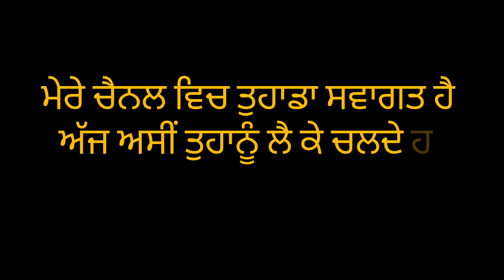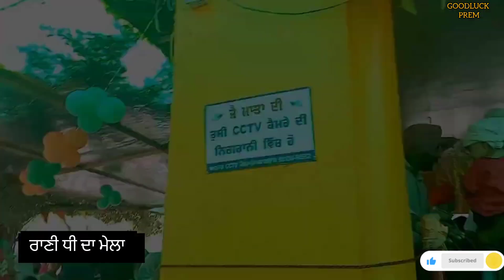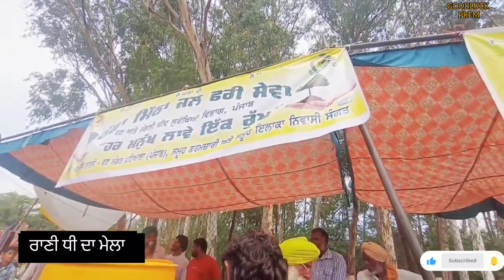ਰਾਣੀ ਧੀ ਦਾ ਮੇਲਾ||Rani Dhee da Mela||ਰਾਏਸਲ ਦਾ ਮੇਲਾ||Bheed Wala Mela Bhadson#punjabi#musicnature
ਇਹ ਮੇਲਾ ਭਾਦਸੋਂ ਦੇ ਨੇੜੇ ਬੀੜ ਭਾਦਸੋਂ ਵਿਖੇ ਹਰ ਸਾਲ ਲੱਗਦਾ ਹੈ। ਲੋਕ ਬਹੁਤ ਗਿਣਤੀ ਵਿਚ ਇਥੇ ਦੂਰੋਂ ਦੂਰੋਂ ਆਉਦੇ ਹਨ। ਇਥੇ ਵੰਡੀ ਜਾਂਦੀ ਹੈ ਘਰ ਦੀ ਕੱਢੀ ਸ਼ਰਾਬ।ਇਹ ਮੇਲਾ ਭਾਦਸੋਂ ਬੀੜ ਦੇ ਬਿਲਕੁਲ ਵਿਚਕਾਰ ਹੁੰਦਾ ਹੈ ਜਦੋਂ ਕਿ ਬਹੁਤ ਦਿਲ ਖਿੱਚ ਦ੍ਰਿਸ਼ ਪੇਸ਼ ਕਰਦਾ ਹੈ। ਇਸ ਮੇਲੇ ਦਾ ਨਾਮ ਪੰਜਾਬ ਦੇ ਪ੍ਰਸਿੱਧ ਮੇਲਿਆਂ ਵਿੱਚ ਆਉਂਦਾ ਹੈ